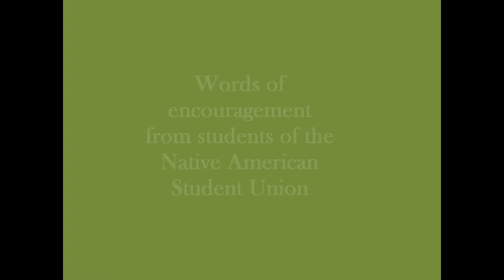Words of encouragement from the Colorado College Native American Student Union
Do you have words of encouragement for the students in Tucson who are standing up to the book ban? Send them in to . Please also show your encouragement by bringing a donation either to the Chaplain's Office or the box on the Worner Desk. Your donation will allow banned books to be purchased for sustained educational purposes, and protests by students and banned writers to continue.